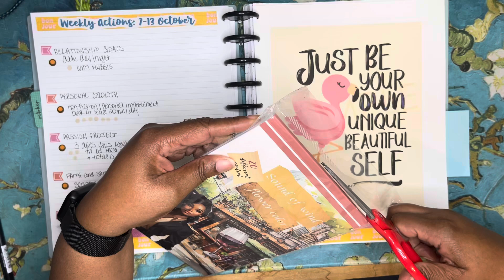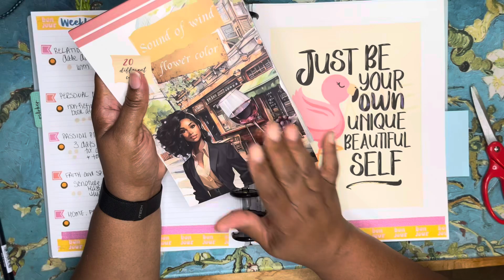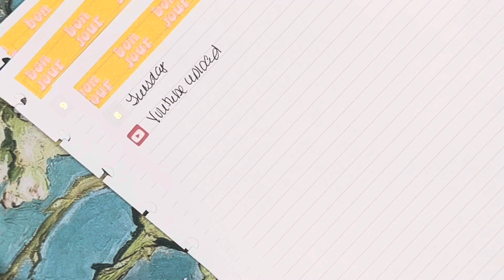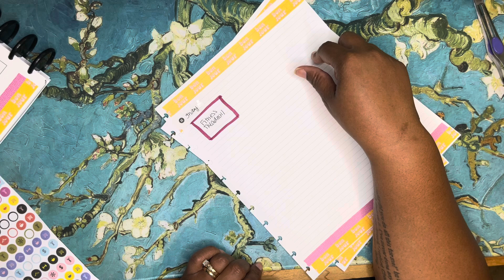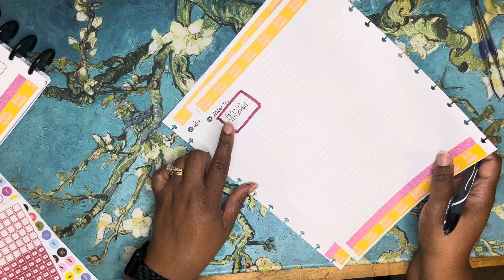Plan With Me ~ Letter Size Disc | 7 thru 13 October 2024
Come along with me as I plan my week in my Letter Sized Disc. Join me and let's plan!

LET’S CONNECT ⬇️⬇️⬇️
📓 visit my Instagram Page for AFTER the Pen pictures

Amazon Sticker Book:
Dizdkizd Crafts